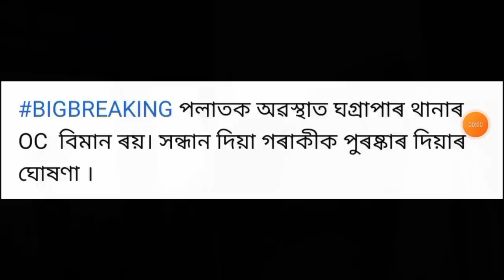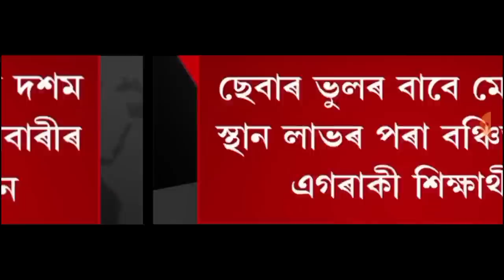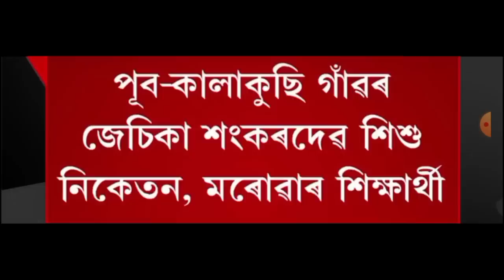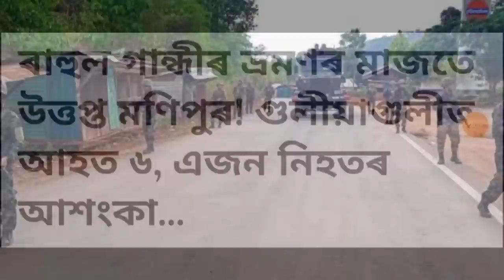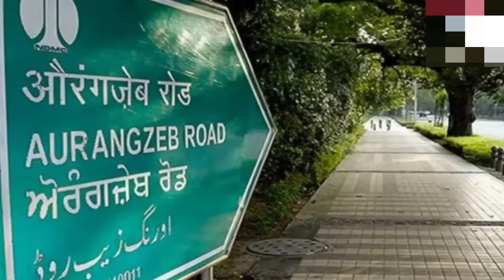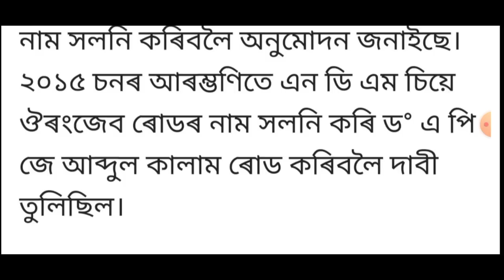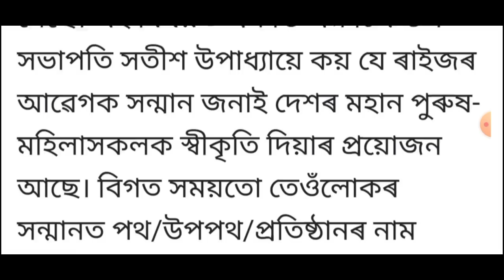কেন্দ্ৰীয় চৰকাৰৰ বৃহৎ ঘোষণা!, Today Weather News, অসমত ভয়ংকৰ বোমা বিস্ফোৰণ, লগতে আৰু...